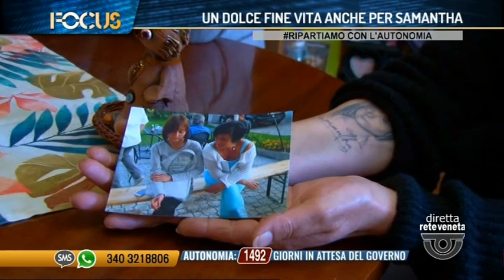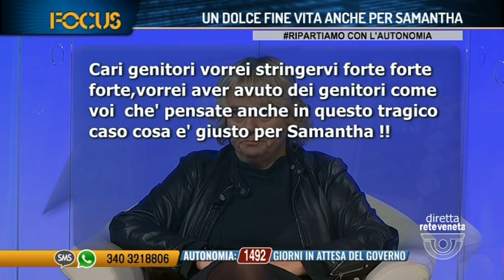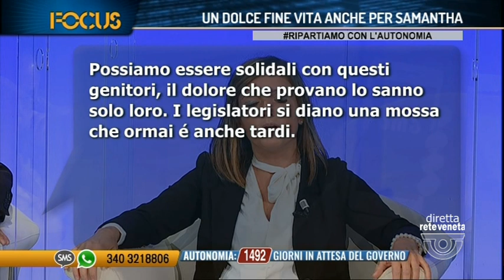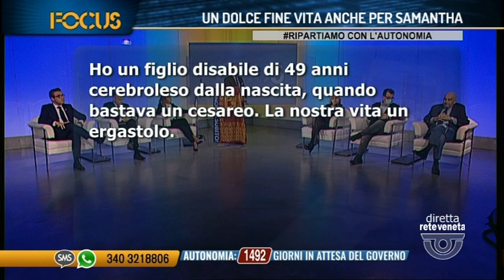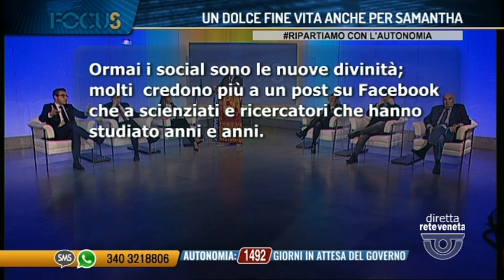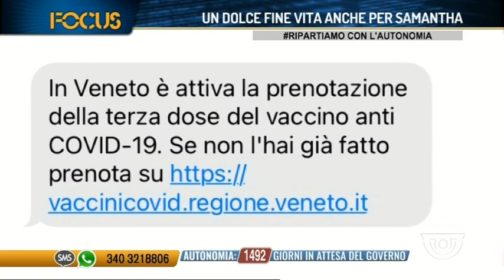FOCUS UN DOLCE FINE VITA ANCHE PER SAMANTHA | 22/11/2021 21:20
FOCUS UN DOLCE FINE VITA ANCHE PER SAMANTHA | 22/11/2021 21:20 - Produzione MEDIANORDEST (Servizio di Luigi Bacialli) - Segui Rete Veneta anche sul digitale terrestre! Visita il sito